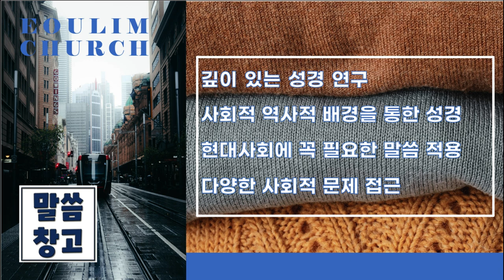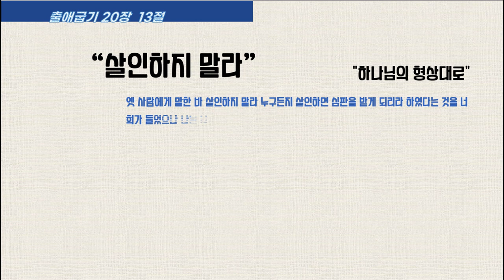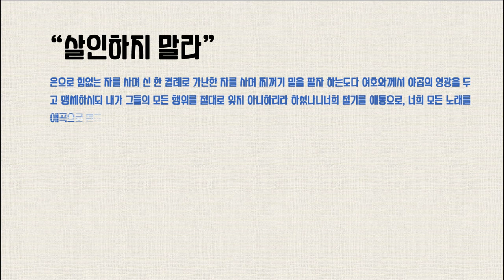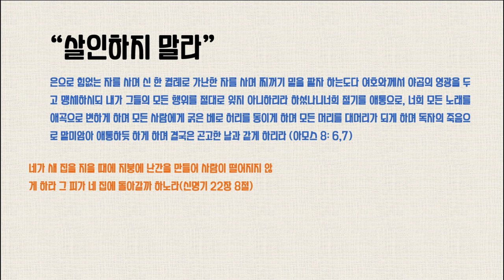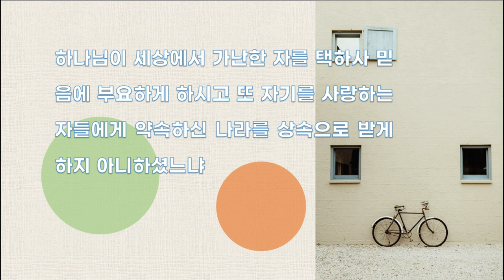출애굽기가 말하는 생명의 존업성(출애굽기 20강)